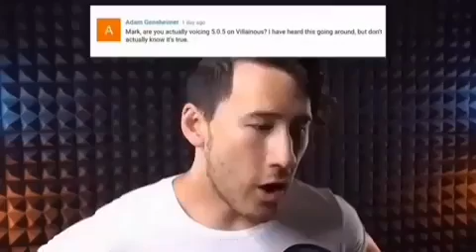Markiplier the voice actor of 5.0.5! So kawaii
Mark explains how he did the voice acring of 5.0.5